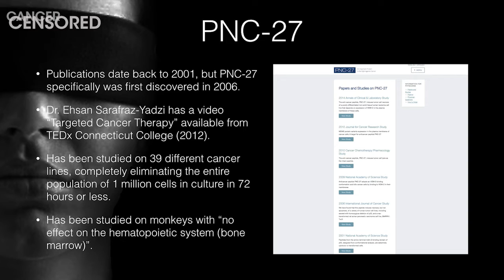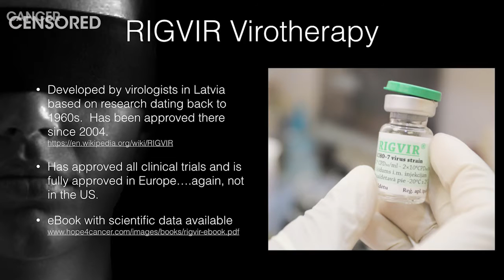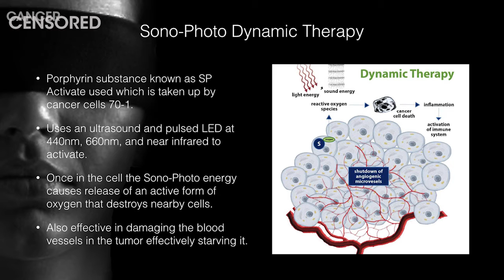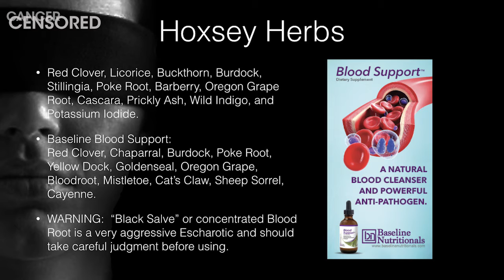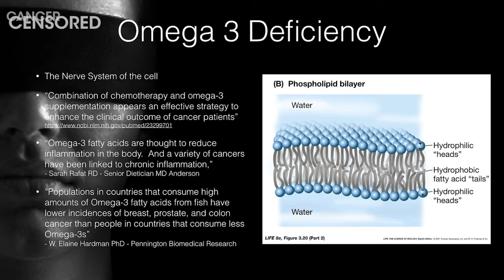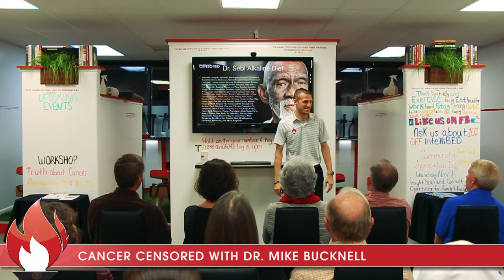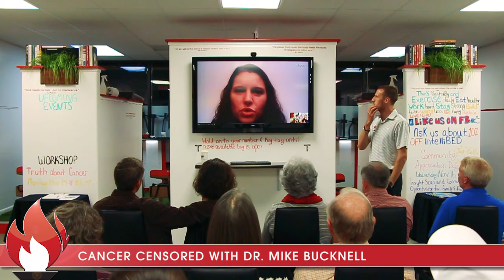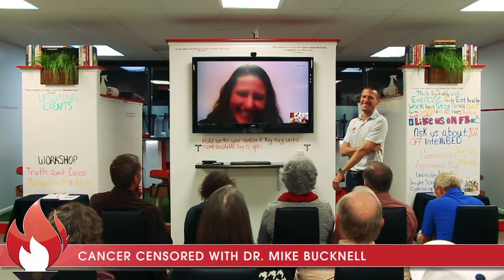Cancer Censored with Dr. Mike Bucknell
In this workshop Dr. Mike Bucknell uncovers some cancer treatment alternatives gaining traction around the world that are currently not allowed in the United States due to FDA regulation and protections for the pharmaceutical giants.